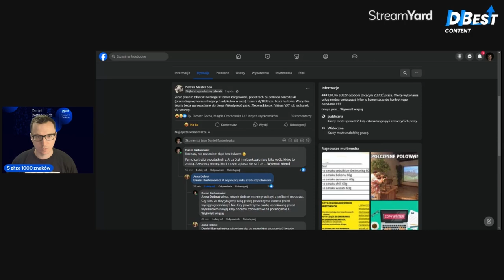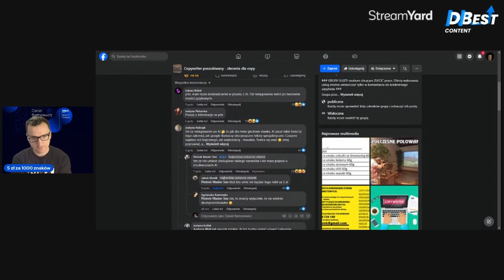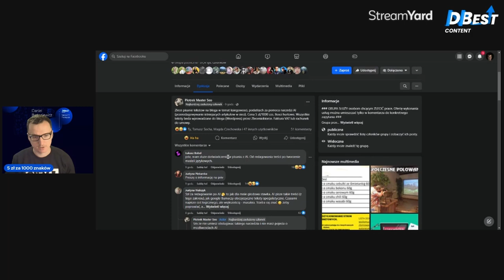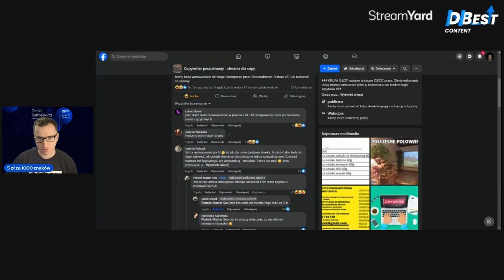#80. Kto płaci 5 zł za 1000 znaków i kto bierze te zlecenia?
00:00 - Start
00:25 - Warunki zlecenia
04:51 - Dlaczego nadal istnieją ludzie zlecający za 5 zł za 1000 znaków
06:48 - Karta: 6 zł za 1000 zzs
07:43 - Kto daje zlecenia po 5 zł
12:38 - Kto bierze zlecenia za 5 zł
14:55 - Co robić , gdy widzisz zlecenie za 5 zł?
16:31 - Podsumowanie